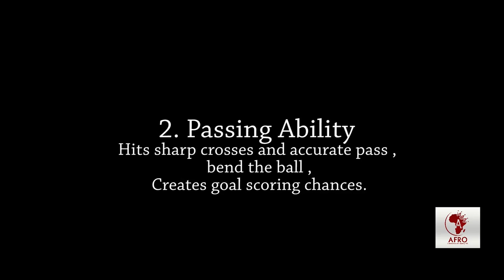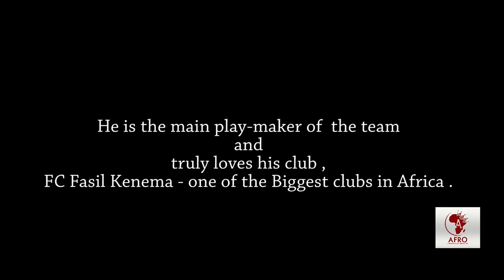ሱራፌል ዳኛቸዉ /Surafel Dagnachew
የሱራፌል ዳኛቸዉ ድንቅ ብቃቶቹ